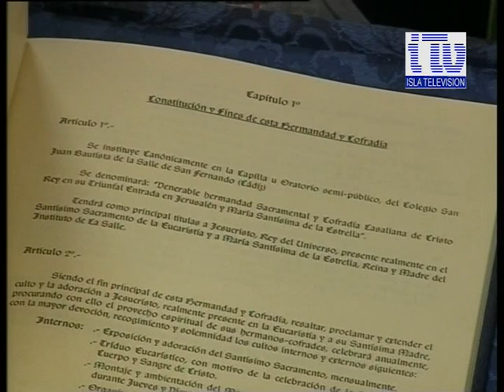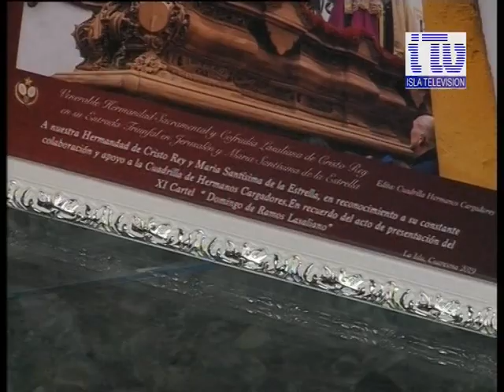Punto y aparte. BORRIQUITA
Isla Televisión, la televisión por cable de San Fernando, te ofrece los canales con la mejor programación: series, películas, telenovelas,... Además de toda la actualidad de San Fernando: noticias, Semana Santa, San Fernando CD,...